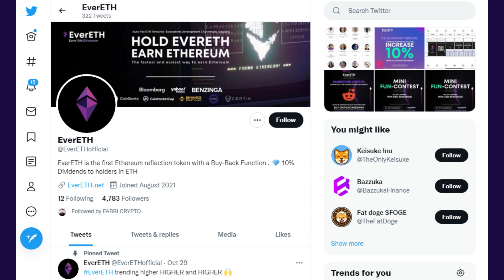EverETH SCAM ALERT? Only For Those Who Don't Believe.